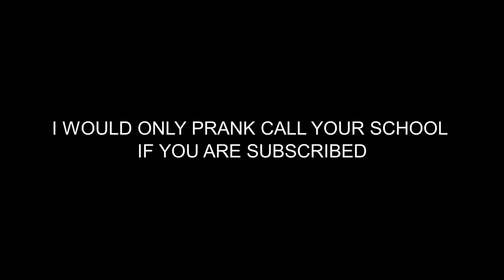Uncle Rafool Attacks Coopers School in Chislehurst